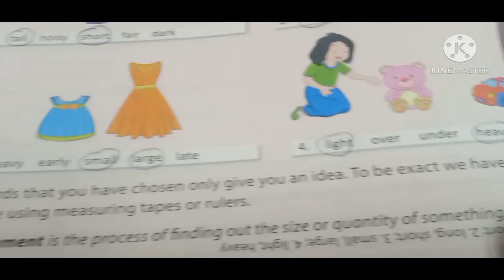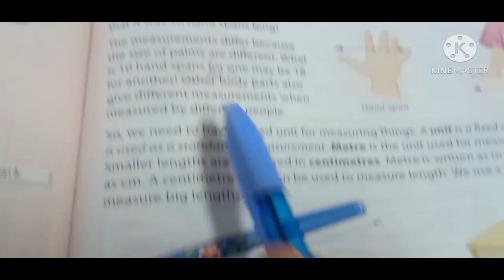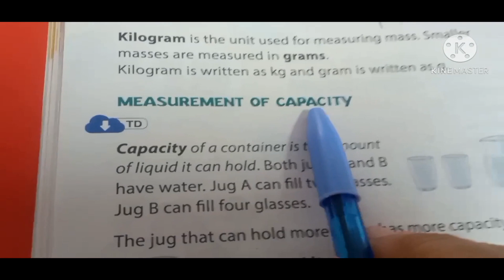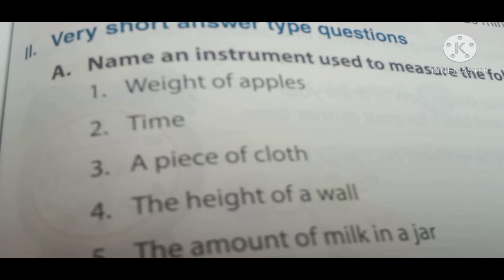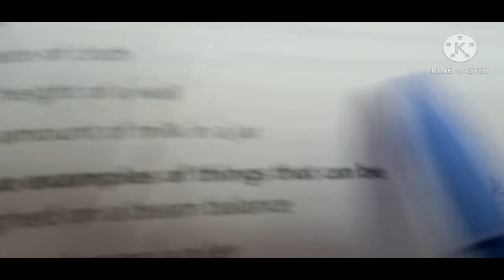class 3 sci lesson 10